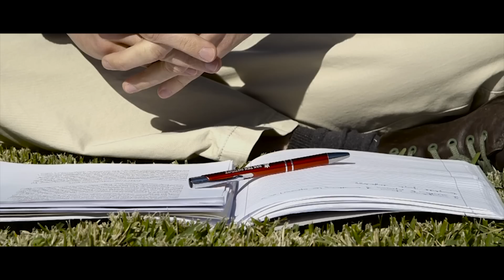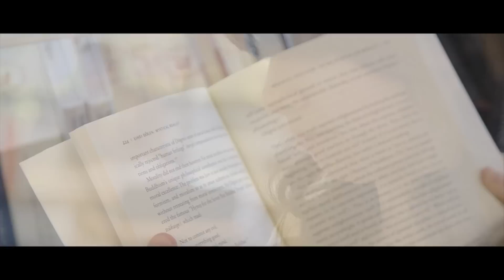Nan Tien Institute of Higher Education: Educating Leaders of Transformation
Nan Tien Institute (NTI) is Australia's first government-accredited tertiary institute based on Buddhist values. Our Wollongong campus on the beautiful South Coast of NSW, Australia, offers postgraduate studies in health & humanities taught by leading global specialists.

Graduate with a unique, modern and global perspective at NTI.

Created by: Relativity